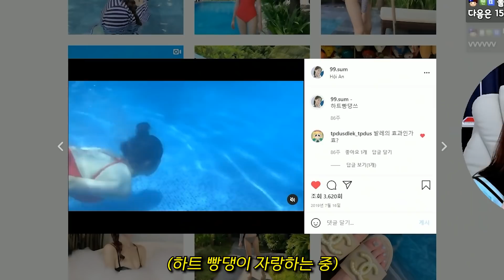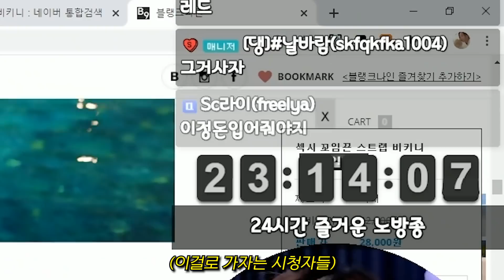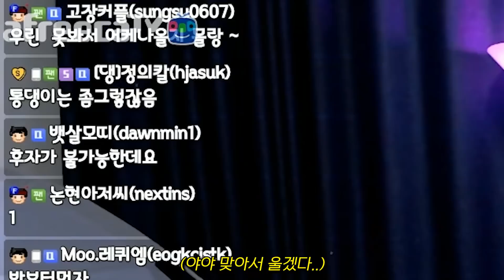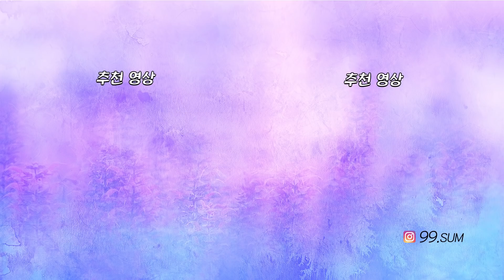내가 잘못했어.. 진짜야..